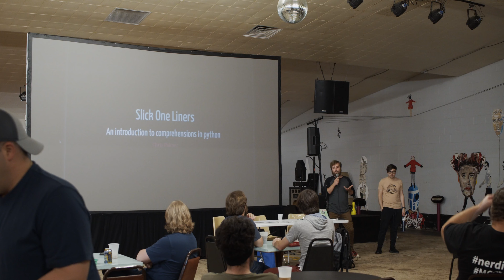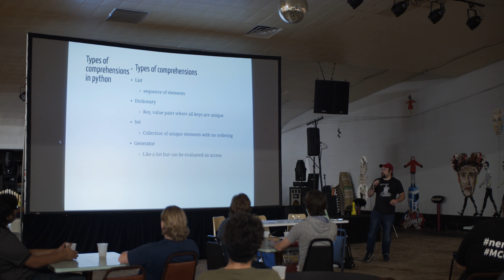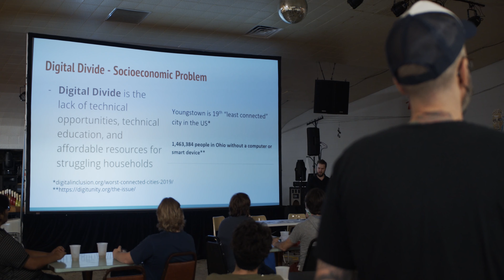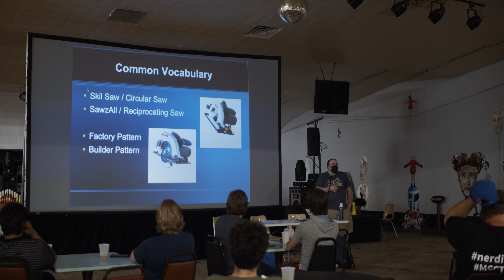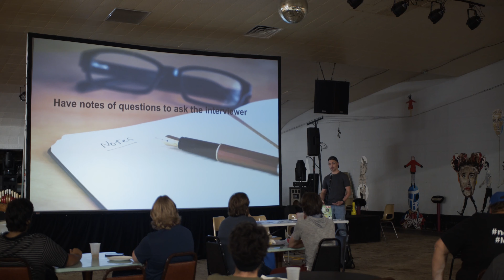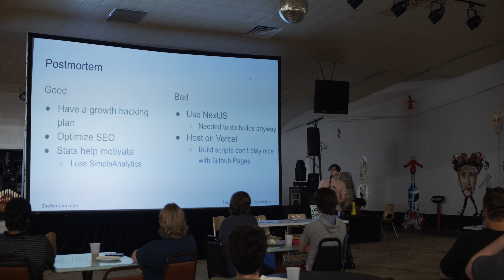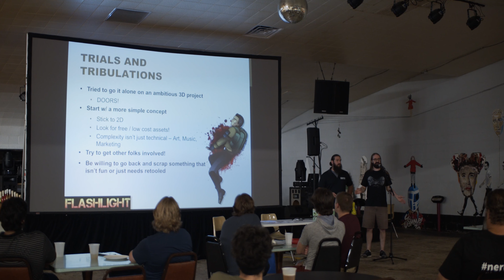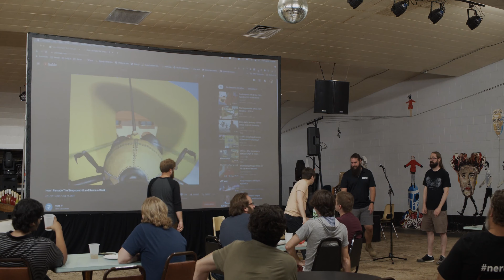Code Youngstown Lightning talks 8-24-2021 (Westside Bowl, Youngstown, OH)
00:00 Intro
07:20 Chris Palmer - Slick Python One-Liners
13:11 Anthony Hake - Digital Divide - Our Solution
19:40 Mike Walker- Design Patterns
25:23 Chris Harwell - How to get into tech: my non-conventional approach
30:52 Joe Duncko -  SWBF2.events - A Side Project
35:58 Sam Malaska - Modernizing frontend build systems
42:13 Jacob Bryan McFall - Adventures in Indie Game Dev